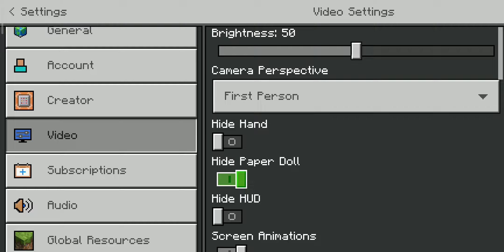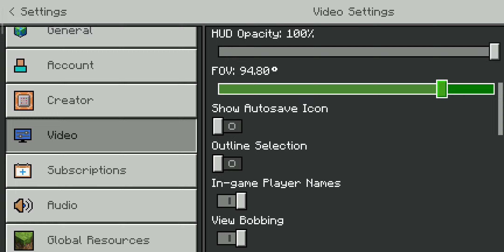Collecting items in Minecraft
new world name our land